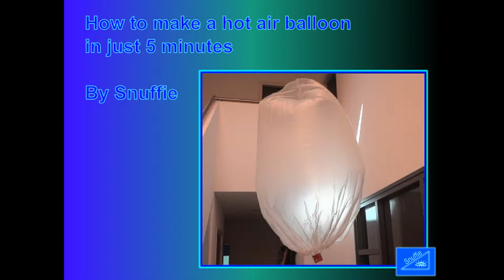How to make a hot air balloon in 5 minutes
How to make a hot air balloon with big garbage bag. Ethanol is used as fuel.
Heteluchtballon gemaakt van vuilniszak. Spiritus wordt gebruikt als brandstof.